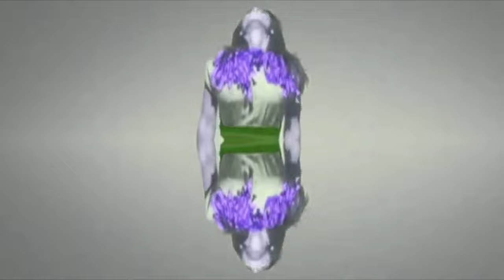Preview 2 Bubblegum Bish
I forgot the Hflip at the begging, but oh well